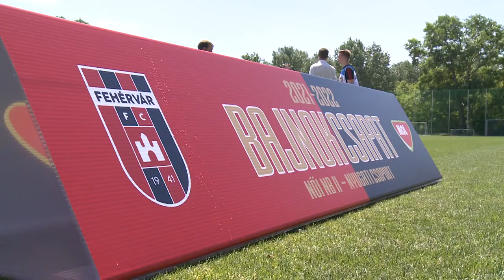BAJNOK LETT A VIDI NŐI CSAPATA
Megnyerte a női NB2-es bajnokságot a Mol Fehérvár FC női csapata. A lányok az utolsó előtti fordulóban a Csepel elleni győzelemmel biztosították be a bajnoki címet.